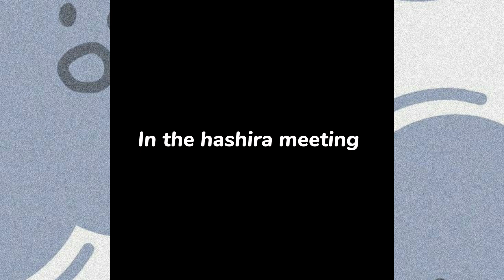The Kamaboko squad goes to McDonald’s…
Hey guys this is my first ever skit I might do more in the future..

Cast:

Tanjiro Kamado
Zenitsu Agatsuma
Inosuke Hashibira
Muichiro Tokito
Kyojuro Rengoku
Tengen Uzui
Shinobu Kocho
Sanemi Shinazugawa
Akaza
Douma
Kokushibo
Zohakuten

There all voiced by me and the script is from wit!
This is the Kamaboko squad what if they go to McDonald’s! Thing go wrong